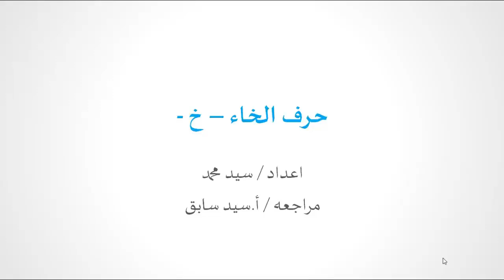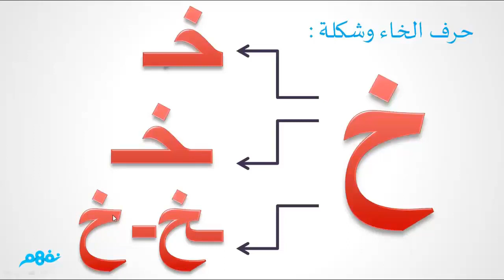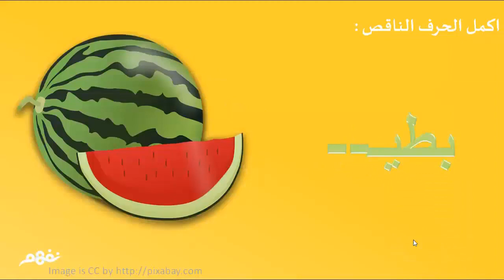حرف الخاء اللغة العربية الصف الأول الابتدائي الترم الأول المنهج المصري نفهم